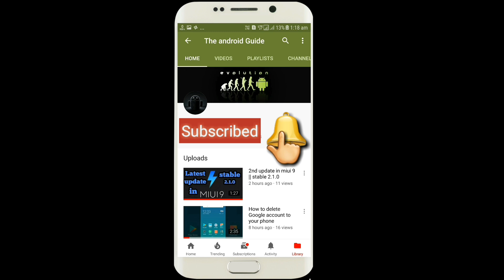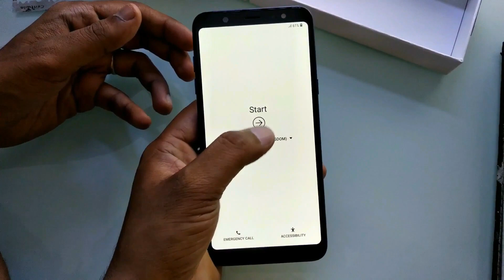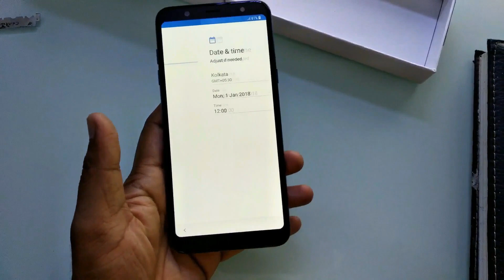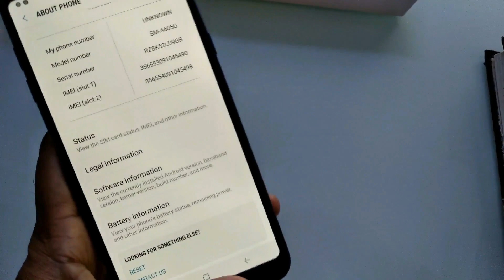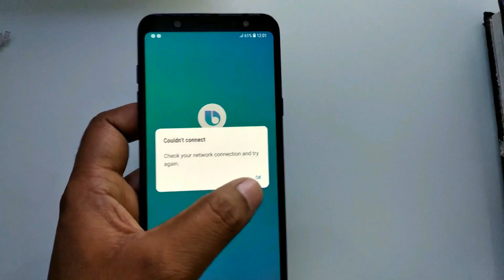Samsung Galaxy A6 plus Infinity || Unboxing || 3000 off